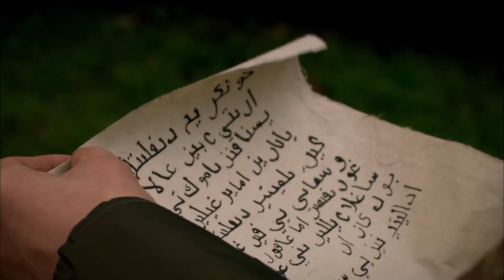Sultan Süleyman Is Listening To The Problems Of His People | Mera Sultan Episode 2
Sultan Süleyman Is Listening to The Problems Of His People | SULEIMAN IS
OUT ON INSPECTION!

Mahidevran sees the ring that Sultan made for her on Hürrem's finger but she can't get a chance to wreak her anger. She suddenly falls to the ground. The healer examines Mahidevran. The good news she's given makes everyone happy in harem. The only person who is upset about it is Hürrem. Mahidevran is pregnant. Hürrem wants to see Sultan Süleyman after she learns that but Mahidevaran is with him to give the news that she is pregnant. It becomes impossible for Hürrem to see the Sultan. Sultana wants to smooth the things between Mahidevran and Hürrem but it won't be easy to calm Mahidevran down. As the arrangements continues to be complited for the campaign, the gift of Hungarian King Lajos arrives to Topkapı Palace. Everyone gets shocked with the gift as it's opened. Sultan Süleyman determines a new route without even thinking, which is Belgrad.

Production: TIMS Production
Director: Yağmur Taylan, Durul Taylan
Screenplay: Meral Okay